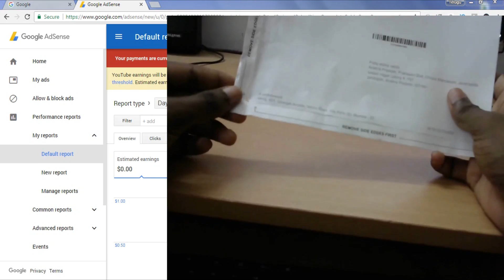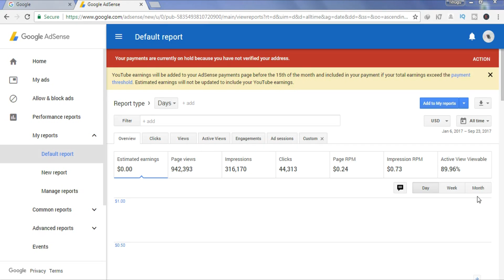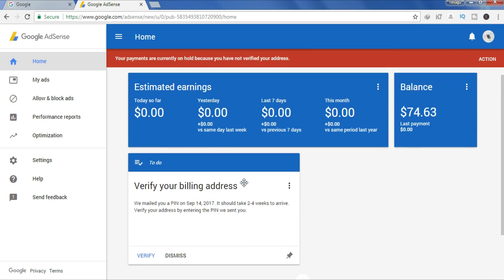How to Enter PIN in Google Adsense Account - Pin verification Step By Step In Telugu On 2017 & 2018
In This Video I Am Showing You guys How to Enter PIN in Google Adsense Account

Hi friends | Today I am Teaching to Pin verification Step By Step In Telugu , After watching this tutorial you will hopefully be able to follow along more intermediate tutorials.

 ► Common Man questions :-

How to Enter PIN in Google Adsense Account
Pin verification Step By Step In Telugu
How to Enter PIN in Google Adsense Account In Telugu On 2017
how to enter pin in adsense

Copyright Info ©